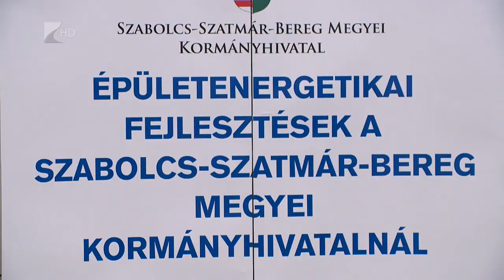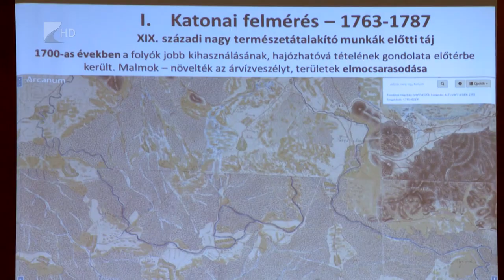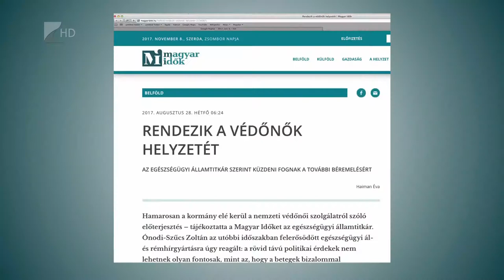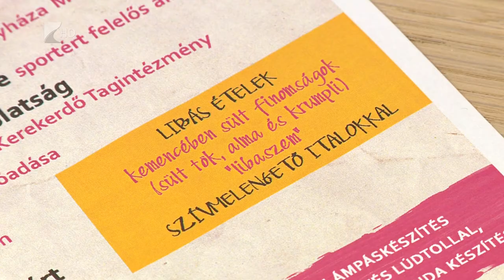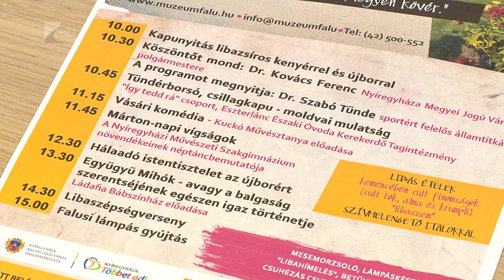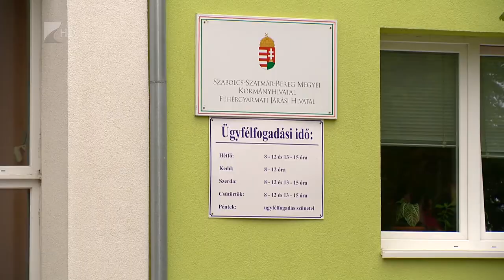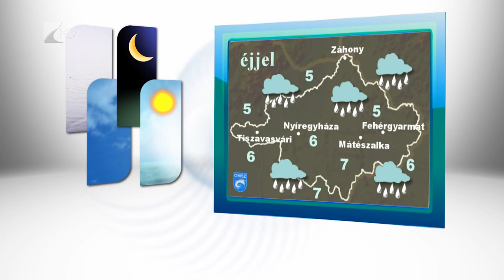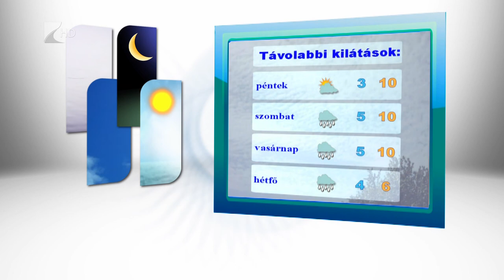Híradó 2017.11.08. - Kölcsey Tv